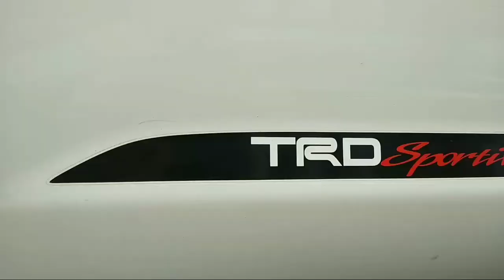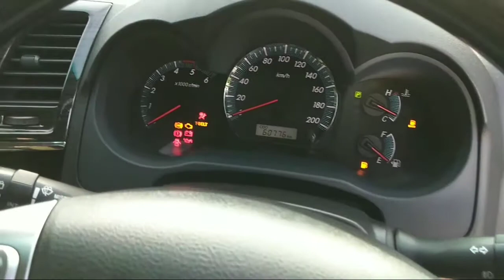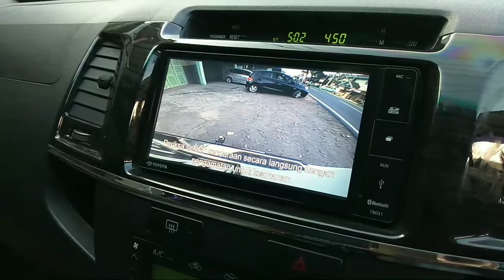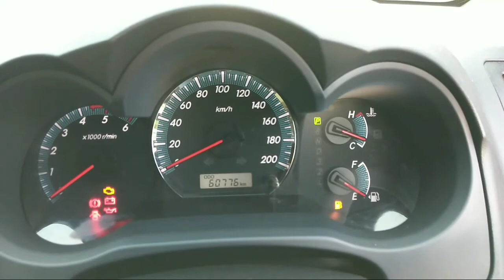Fortuner TRD VNT Turbo A/T 2014 ,Harga bekas fortuner | Mobil Bekas Tasikmalaya | Tasik autocar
Semoga video ini dapat membantu kalian untuk membeli sebuah mobil yang kalian inginkan sesuai dengan kebutuhan kalian.

Ini adalah sebuah mobil diesel SUV keluaran pabrik Toyota. Fortuner TRD sportivo produksi 2014. Sebuah mobil yang bertenaga cukup untuk sekelas SUV jepang. Dan irit BBM di kelasnya dan juga tidak melupakan kenyamanan berkendara bagi pengemudi maupun penumpang.

Mobil ini kami jual dengan kondisi baik, dengan tidak ada PR, hanya tinggal pemakaian saja.
Review Toyota Fortuner TRD Matic 2014
Lokasi : Tasikmalaya
Full Original
Plat Z Tasikmalaya
Odometer Km 60 rb an
Manual Book
Stnk+BPKB+Faktur
Irit Bahan Bakar
Info & Nego

mobil bekas tasikmalaya
mobil bekas ciamis
mobil bekas garut
harga mobil bekas
review mobil
toyota fortuner
toyota fortuner trd vnt 2014
toyota
mobil bekas
toyota fortuner vrz 2020
fortuner 2019
kelemahan mobil fortuner
harga jual kembali fortuner
harga mobil bekas fortuner
Suv murah
mobil murah tasikmalaya
pasaran mobil bekas tasikmalaya
fortuner modifikasi
fortuner tasikmalaya
fortuner ciamis
fortuner garut
fortuner bandung
offroud
top speed
top speed fortuner
upgrade turbo
fortuner type g
fortuner type trd
otoseken
mas wahid
fitra eri
ridwan hanif
dokter mobil
autonetmagz
otodriver
mobil bekas jakarta
mobil bekas lampung
mobil bekas surabaya
mobil bekas banyumas
mobil bekas purwokerto